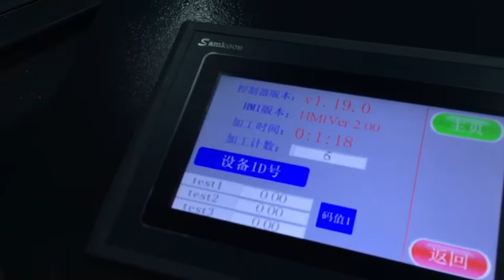Acrylic advertising lettering custom acrylic signage AOKE CNC router flatbed cutter engraving